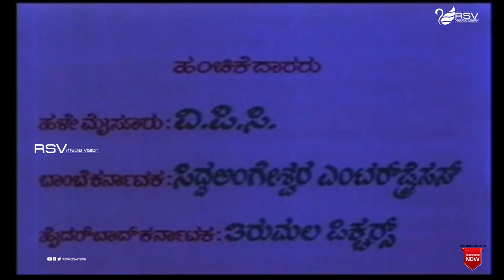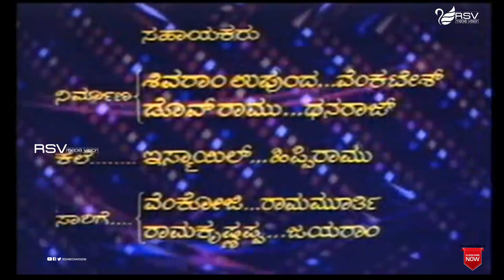Thayiye Nanna Devaru | Full Movie |Tiger Prabhakar | Shankarnag| Family Drama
Watch  Tiger Prabhakar and  Shankarnag playing lead role from the film Thayiye Nanna Devaru . Also starring Jayanthi, Pallavi, Mukyamanthri Chandru, N S Rao, Janaki, Kamalashree, Master Chethan, Baby Rekha, Thimmayya, Jangamakote Sathyanarayana, Prajamatha Vaman, Chikkanna, Police Mahadevappa, Mandeep Roy  in  Rsv Media Vision Full Movie Channel..!
Tiger Prabhakar started his film career by appearing in a negative role in small-budget movies. His first film was Kaadina Rahasya. As his career progressed, he acted in stunt, action, and thriller movies. After gaining recognition, he went on to act in Tamil, Telugu, Hindi, and Malayalam movies. He appeared in around 450 movies. His natural acting in many of Chiranjeevi's films as villain earned him the name "Kannada Prabhakar".
Shashi Kumar's first released film was Chiranjeevi Sudhakara starring Raghavendra Rajkumar. In 1989 he became popular with Yuddha Kaanda starring V. Ravichandran and Poonam Dhillon and acted in key roles in big films like C.B.I Shankar and Sangliayana 2. Two successful 1990 films Rani Maharani and Baare Nanna Muddina Rani established him as a top hero of Kannada cinema. Shashi Kumar and Malashri, who acted together in several hit films together are considered one among the all-time great pairs of Kannada cinema. He was also paired with other popular actresses like Sudha Rani, Tara, Soundarya and Sithara.
Film: Thayiye Nanna Devaru
Starcast: Tiger Prabhakar, Shankarnag
Director: Vijay
Producer: Smt B Damayanthi
Banner: S V D Productions
Year: 1986
Songs:
01.  Devara Guduyali Ganteya Naadava Kelideya
02.  Hari Govinda
03.  Amma Koraguve Ethake
04.  Yaavudu Nyayavu Yaavudu Dharmavu
Singers: SPB, S Janaki, P Susheela
Lyrics:  Chi.Udayashankar